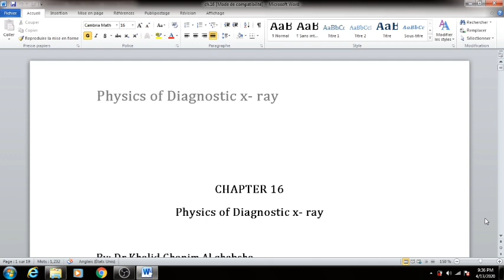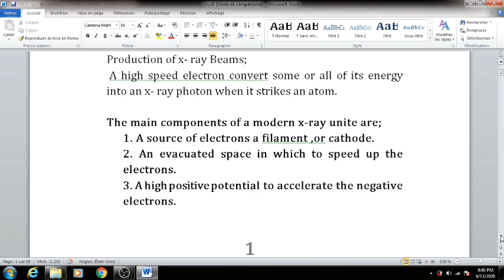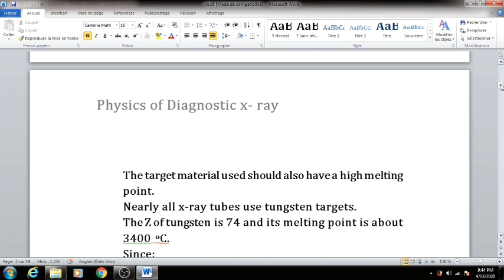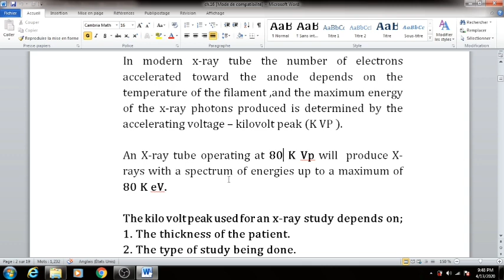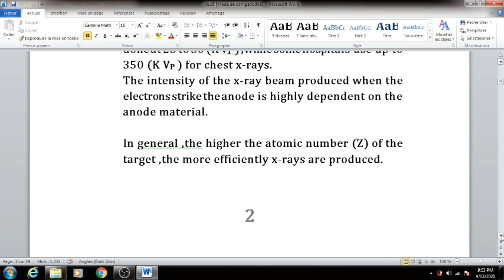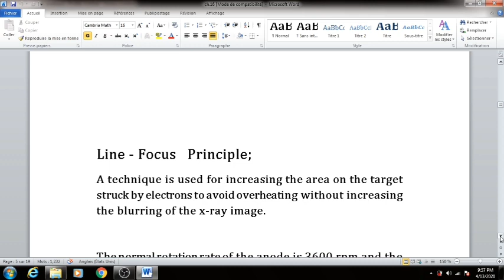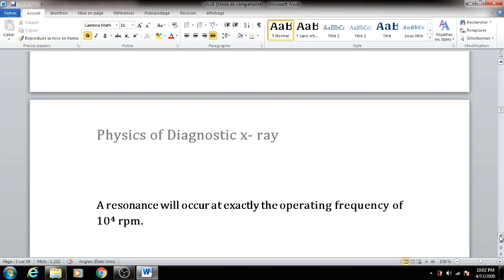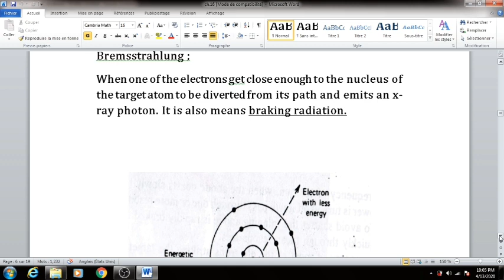NMC1ST - x-ray chapter 16 - المحاضرة الاولى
رابط المحاضرة على التليكرام